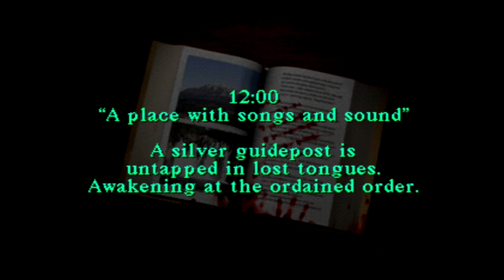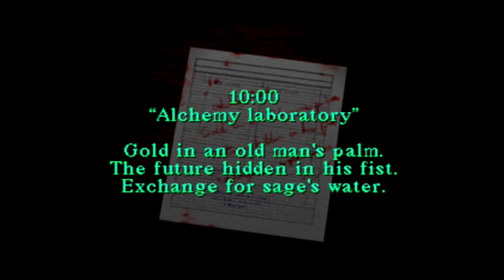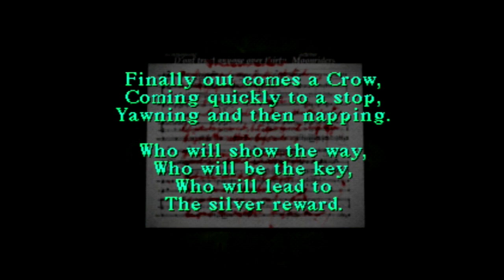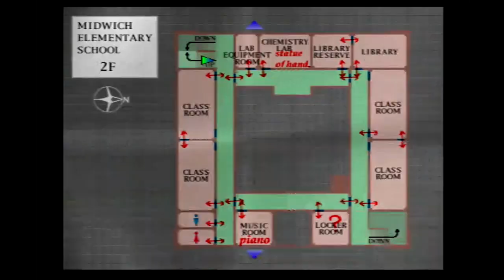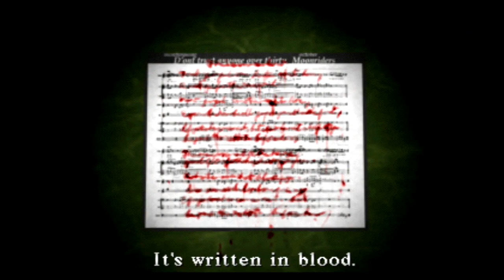SILENT HILL School LET'S PLAY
Edward heads back to a foggy 1999 with Johann for a Silent Hill School Let's Play on Enigmatic Play